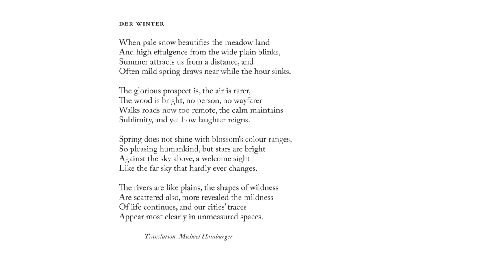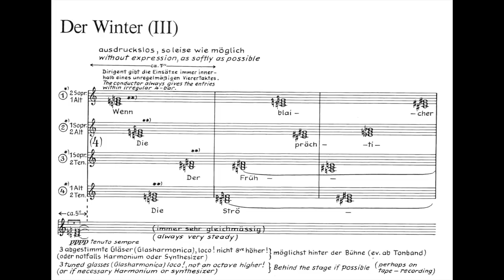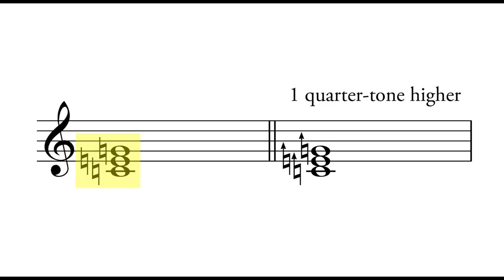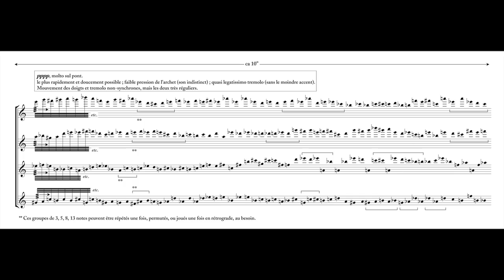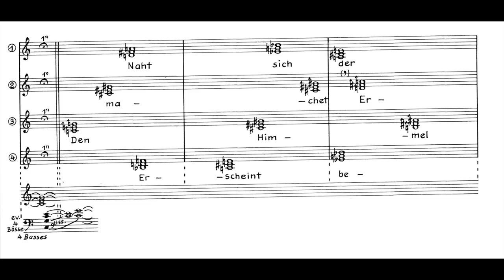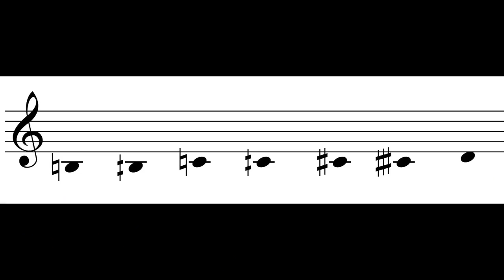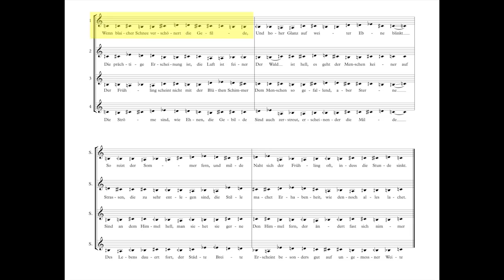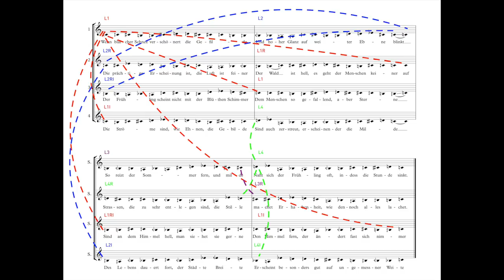Heinz Holliger's Der Winter III: Analysis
Composer Samuel Andreyev analyzes Heinz Holliger's choral piece, Der Winter III, a movement from the monumental Scardanelli Zyklus.